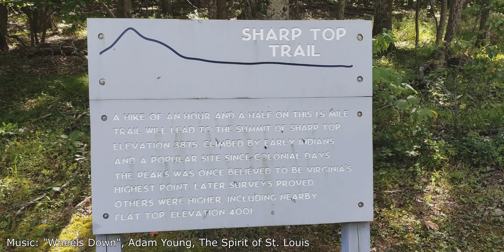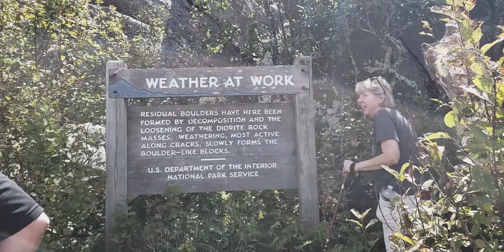Short hike up Sharp Top Trail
Sometimes I like to geek out in nature. I had the opportunity to take the short, but fairly challenging, hike up Sharp Top Trail in Lynchburg, VA while visiting my beautiful wife's parents :)